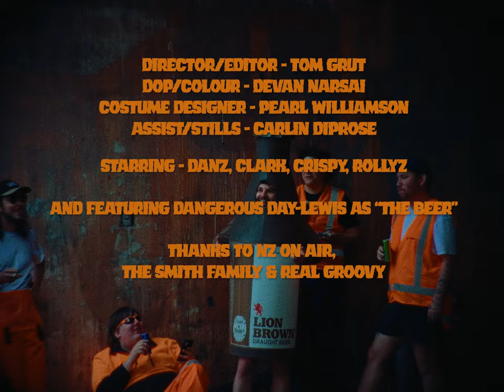DARTZ - Dangerous Day To Be A Cold One (official music video)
"Dangerous Day To Be A Cold One" music video made with support from @NZOnAirMusic and @FlyingNunRecords
Director/Editor - Tom Grut
DOP/Colour - Devan Narsai
Costume Design - Pearl Williamson
Assist/Stills - Carlin Diprose
Thanks to the Smith Family and Real Groovy Records
Special thanks to Jake Love for an amazing performance as Dangerous Day-Lewis aka 'The Beer'